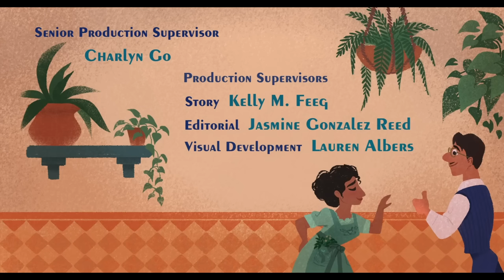Encanto 2021 tamil dubbed movie animation fantasy comedy feel good magical movie vijay nemo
Movie : ENCANTO
Directors : Jared Bush, Byron Howard, Charise Castro Smith
Writers : Charise Castro Smith, Jared Bush, Byron Howard
Stars : Stephanie Beatriz, María Cecilia Botero, John Leguizamo